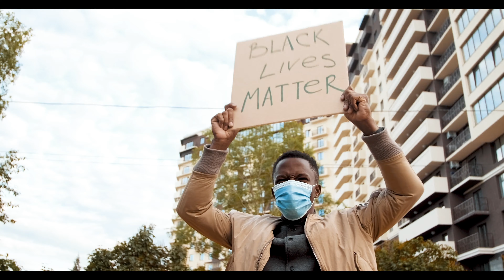David Wilson Brown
Commercial for David Wilson Brown for Congress